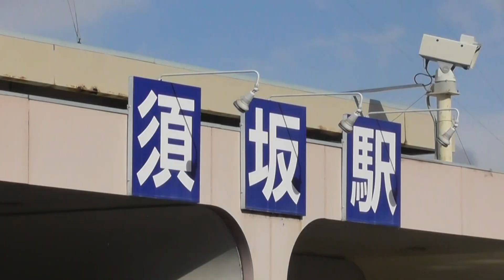【長野電鉄 須坂車庫】陸橋から須坂駅、須坂車庫を眺める 引退した3500系Q2編成留置中 2020.2.01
Stay-Home!!お家で電車を楽しもう!!part11
今、鉄道ファンの中で話題の長野電鉄に乗りに行ってきたときの映像です。車庫には、いろいろな車両が留置されていて、とても楽しかったです。最近引退した、3500系（元営団3000系）Q2編成も留置されていました。
長野電鉄1000系『ゆけむり』に乗車した時の映像👇
※今回よりタイトルがかなり長くなってしまい、見ずらくなっていることからタイトルには「Stay-Home!!お家で電車を楽しもう!!」を表示しないことにしました。